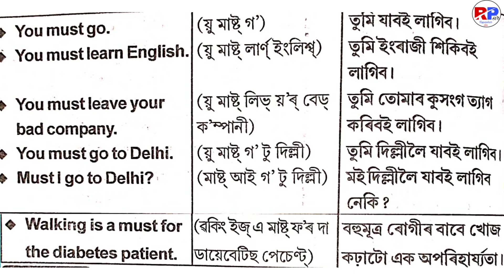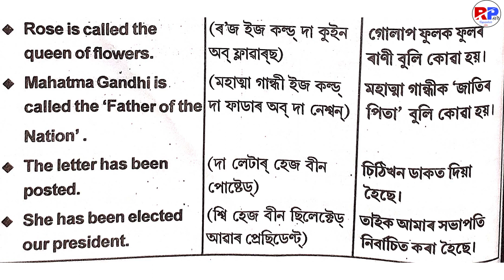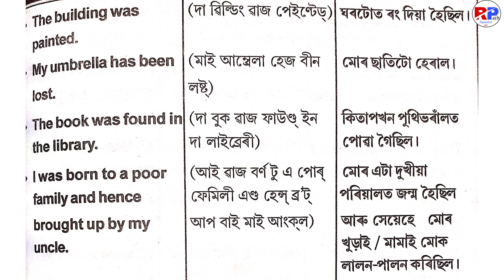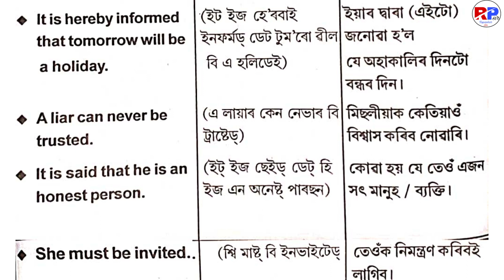Basic English Sentences | English to Assamese Translation | Learn Spoken English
নমকাৰ …
I regularly upload English and Assamese word meaning and daily use sentence related videos.

                           ধনবাদ… .

How to learn english through Assamese
Learn english through Assamese
Basic sentence for beginners
Best spoken classes
How to translate English to Assamese
Basic English
Daily use English sentence
English sentence for beginners
Learn English with Rupankar Sir
Best English classes
English sentence for conversation
How to speak English
English conversation
Engraji kenekoi kab lage
Engraji bakkya
Saday bebhar hua engraji bakkya